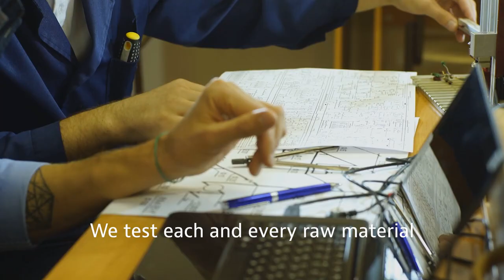Episode 3: Globe Capacitors | Mr. Sanjay Agarwal- Legends of Metallizing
🎙️ About This Episode:
This week we are thrilled to have Mr. Sanjay Agarwal, the Managing Director of Globe Capacitors Pvt. Ltd. Globe is India’s largest and most reputed manufacturer of Capacitors used in Home Appliances & Electronic Application. Globe's sister concern is Super Electro Films which manufacturers Metallised Polypropylene Film for Capacitors. Mr. Sanjay is instrumental in the exponential growth of the company. Under his vision Super Electro Films had set up Capacitor Film Metallising facility and today they have a capacity of 2800 MT per annum.
He is the Immediate past President of ELCINA ( Electronic Industries Association of India)

🔍 What You'll Discover:

00:48: Introduction
02:07: What is Capacitor Film Metallizing and the role of Super Electro Films in this industry.
04:59: What leadership philosophies does Mr. Sanjay believe are crucial for success in this industry.
06:33: The biggest challenges currently facing the capacitor film metallizing industry.
09:00:  Trends observed in the global market for capacitor films, and how is Globe Capacitors adapting to these trends.
11:55: What sets Super Electro Films apart from competitors in the capacitor film metallizing market.

Thank you for tuning in to Legends of Metallizing. Stay curious, and keep exploring the world of metallizing with us!